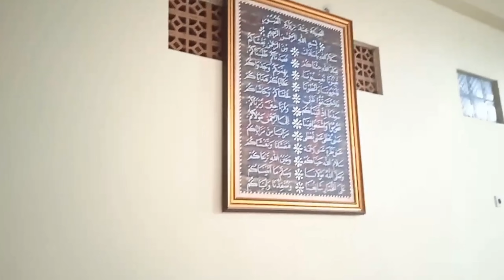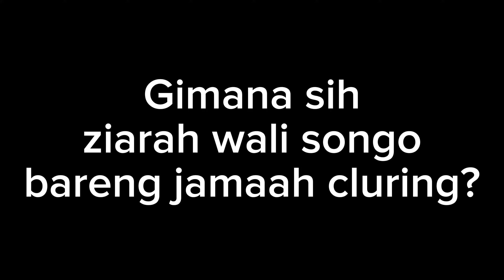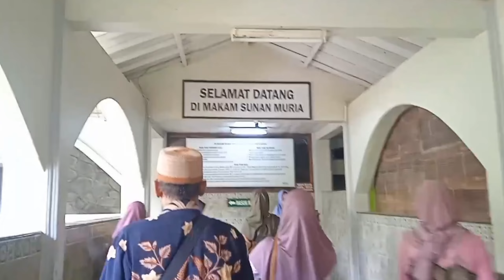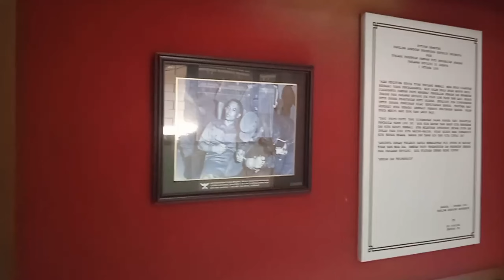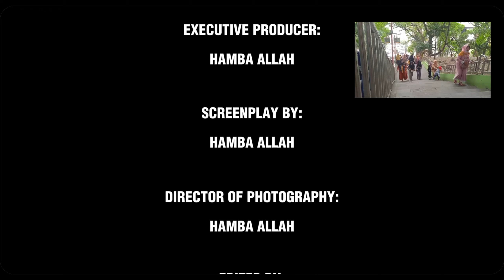Ziarah wali songo cluring juni 2024 terbaru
Video ini dibuat untuk dokumentasi dan kenang"an bagi para jamaah yang mengikuti perjalanan ziarah wali songo selama 1 minggu

Semoga bermanfaat